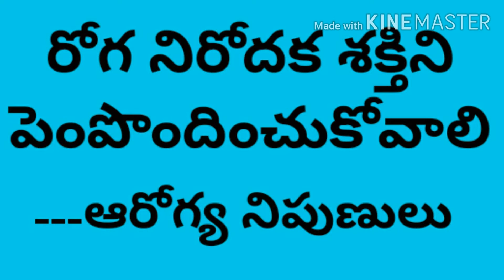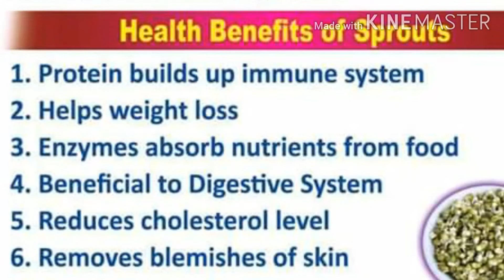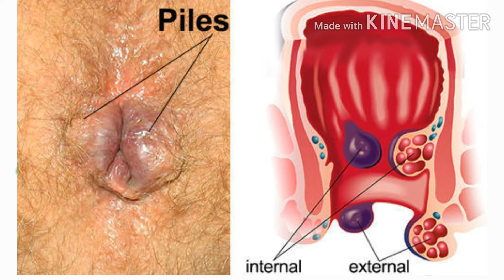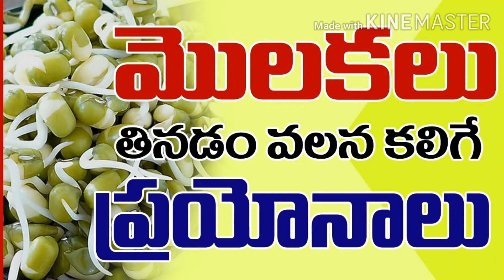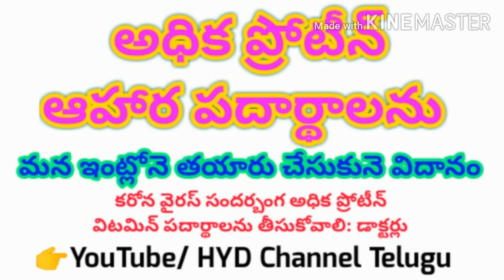మొలకలతో ఆరోగ్య ప్రయోజనాలు Benefits of Sprouts